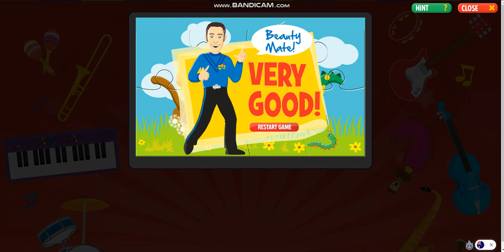The Wiggles - Wiggly Gaming! Dorothy And Wags Puzzle! #35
No Description

Credit To Rhys For The Thumbnail Background